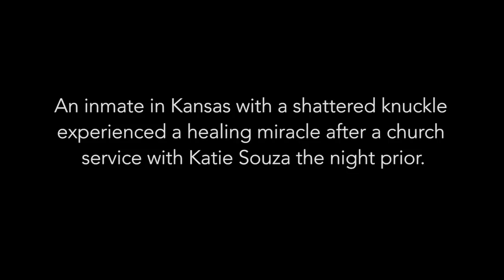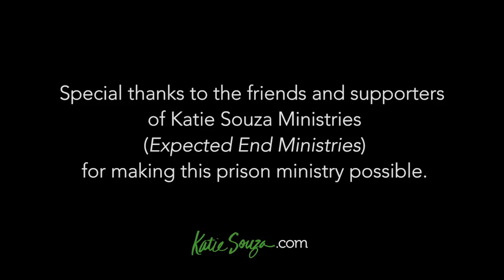WATCH: Miraculous Healing - Knuckle Grows Back in Prison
When Katie taught prisoners how to trust in Jesus for the healing of their souls and to let go of bitterness, miraculous healings broke out in and after the meeting and inmates gave glory to God.  This is one testimony of a man named Rich who had a shattered knuckle restored by a healing angel.

To learn how to get your soul healed of bitterness check out Katie's teaching:  Live Free

Also recommended is the newly released Bent part 1, combination teaching and soaking set.